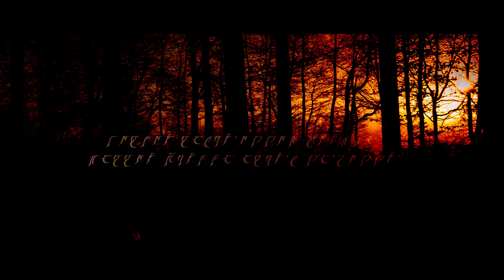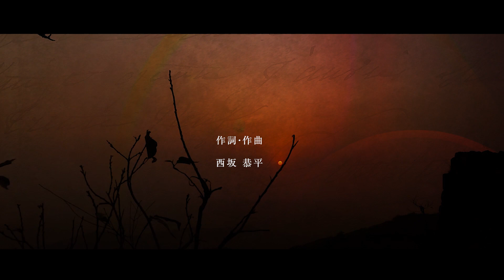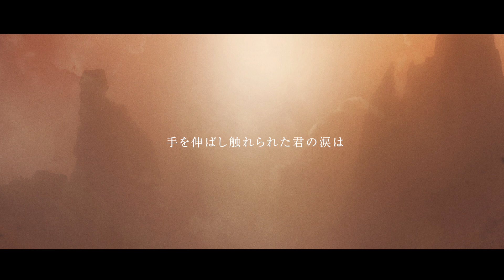【ViANKiE】Scutellaria 【カバー/オリジナルMV】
今回はScutellariaをcoverしました。そしてなんと作詞作曲者である西坂恭平さんがボーカルミックスをしてくださいました！ほんとうにありがとうございます…！

★ViANKiE
褐色ハーフのViANKiE(ヴィアンキィ)です。大好きな歌を歌っています。ノスタルジックな香りが好き。普段は料理人やってます。